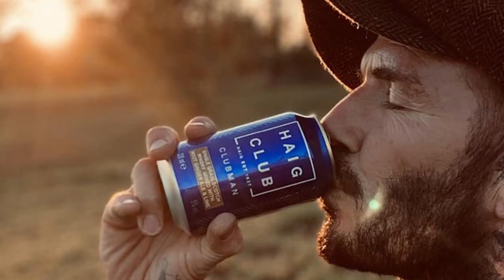Haig Club from David Beckham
On Amazon